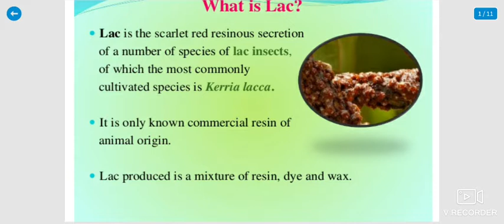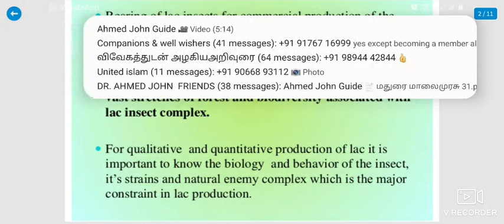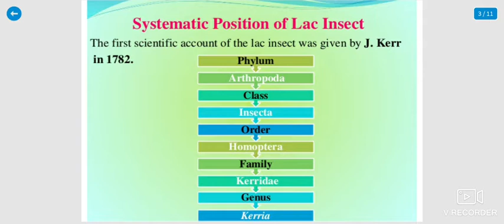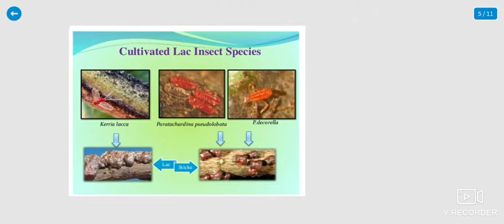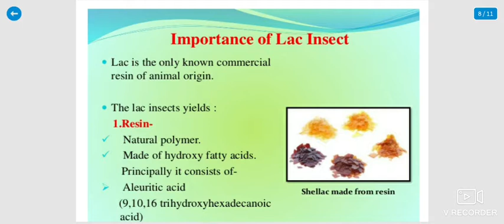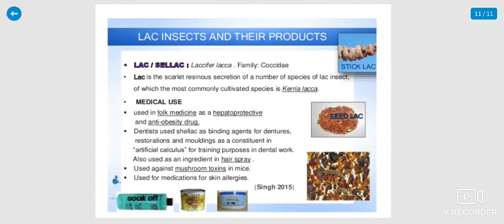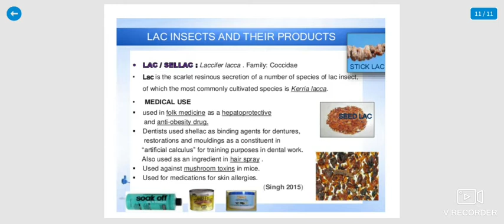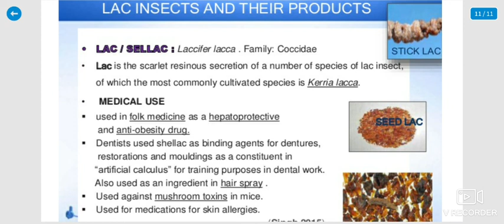Applied Biology-lac insect and uses